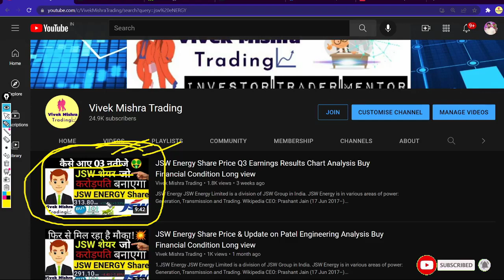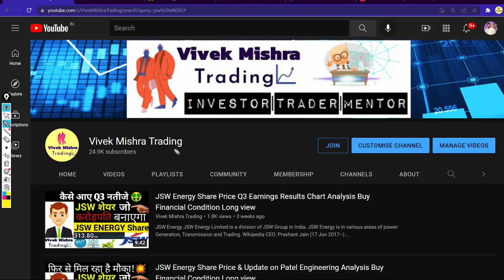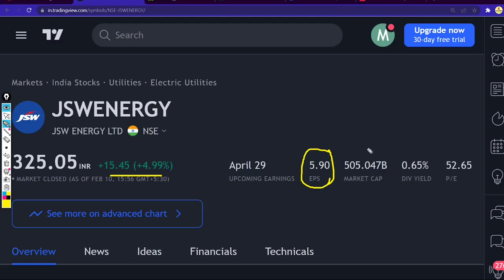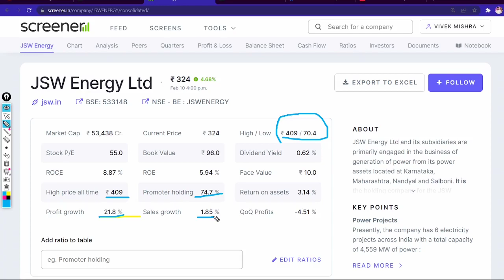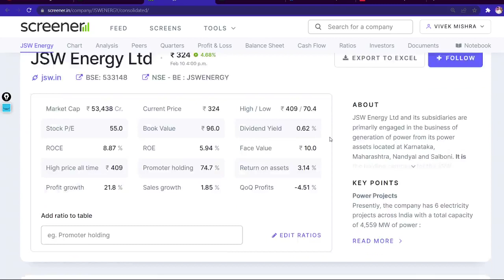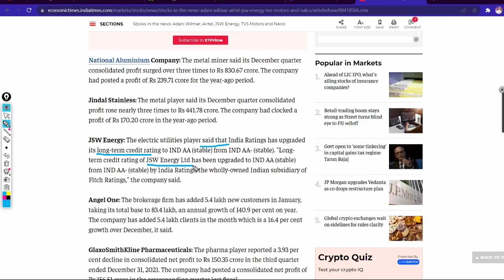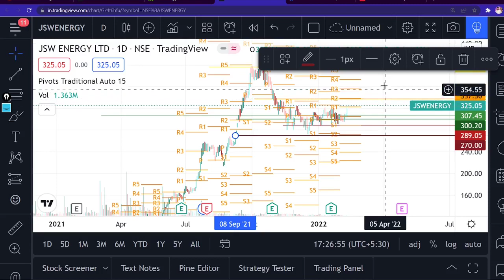JSW Energy Share Price Q3 के बाद भाग रहा है शेयर Chart Analysis Buy Financial Condition Long Rating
JSW Energy Limited is a division of JSW Group in India. JSW Energy is in various areas of power: Generation, Transmission and Trading. Wikipedia
CEO: Prashant Jain (17 Jun 2017–)
Parent organization: JSW Group
Headquarters: Maharashtra
Founder: Sajjan Jindal
Founded: 10 March 1994
Subsidiaries: JSW Power Trading Company Limited, MORE

TY :)

Grateful!😇